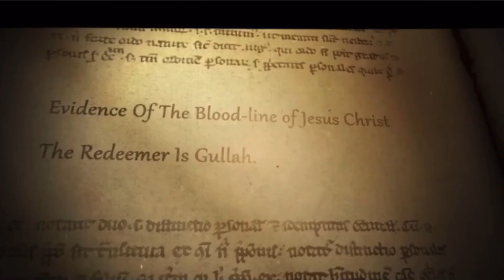GULLAH GEECHEE TOURS 1